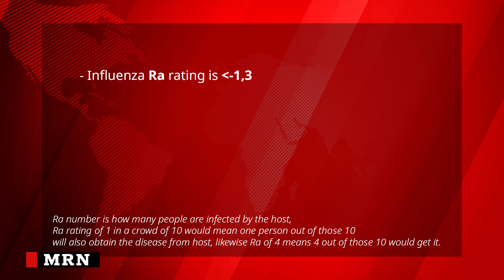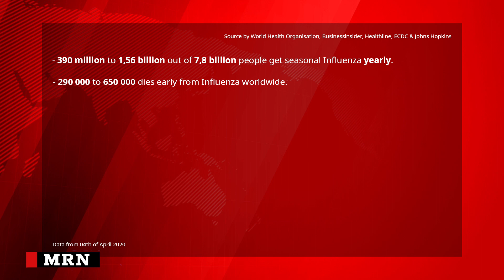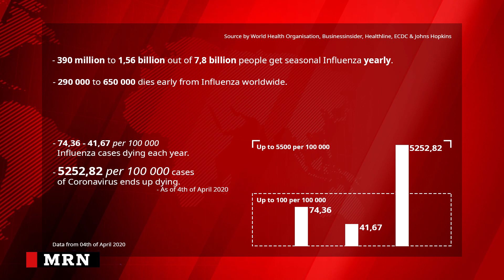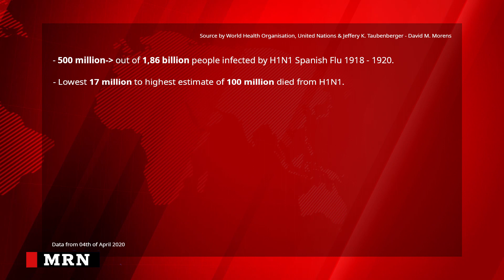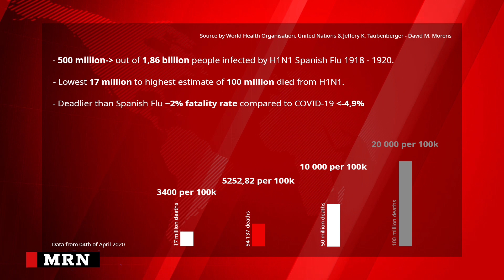Not (Just) Another Flu